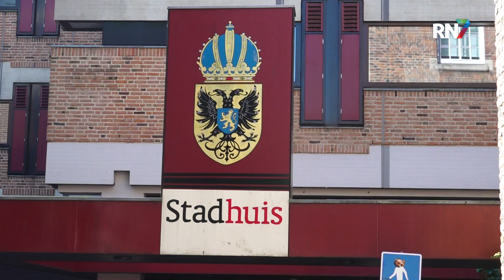Helden worden beloond met medaille || RN7 REGIONIEUWS